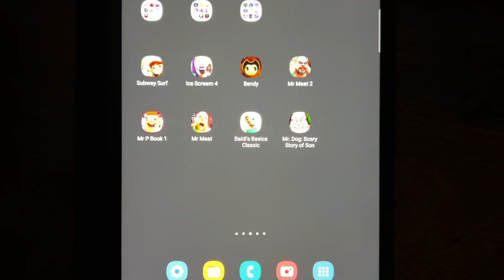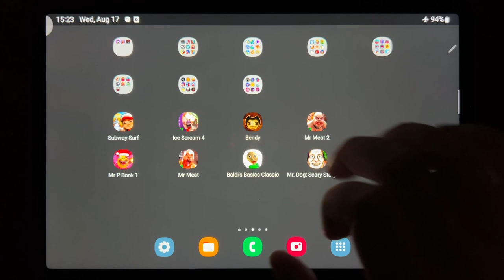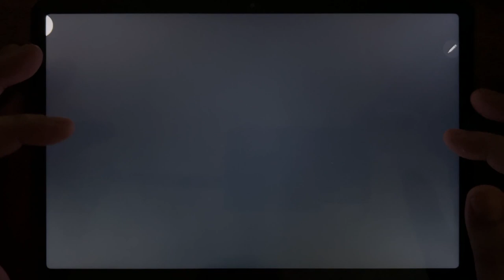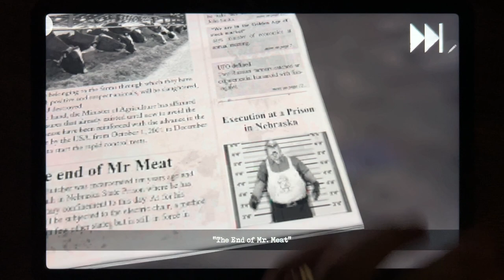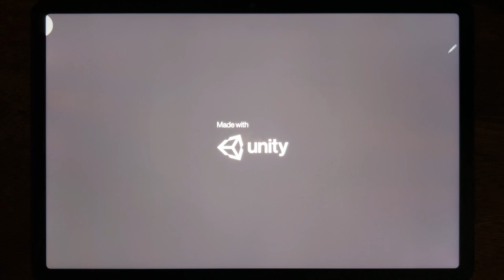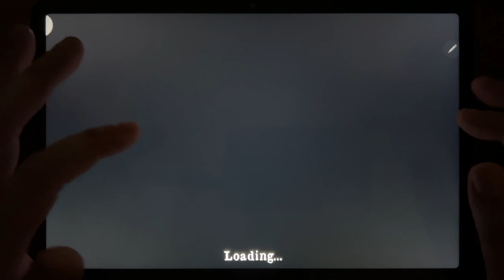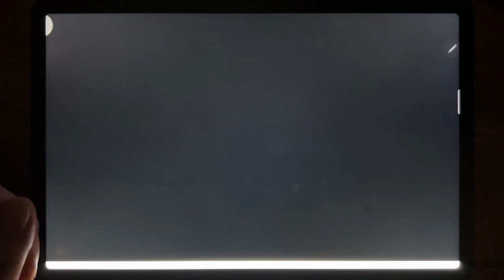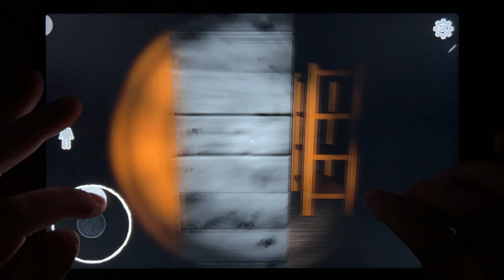Subway Surf, Ice Scream 4, Bendy And Ink The Machine, Mr Meat 2, Mr P Book 1, Mr Meat...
Subway Surf, Ice Scream 4, Bendy And Ink The Machine, Mr Meat 2, Mr P Book 1, Mr Meat, Bali's Basics Classic, Mr. Dog: Scary Story of Son